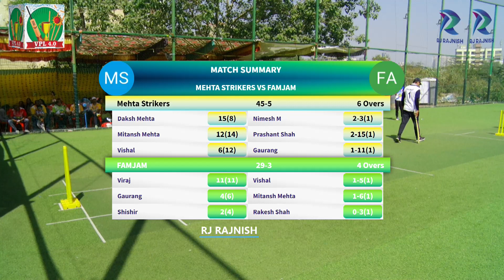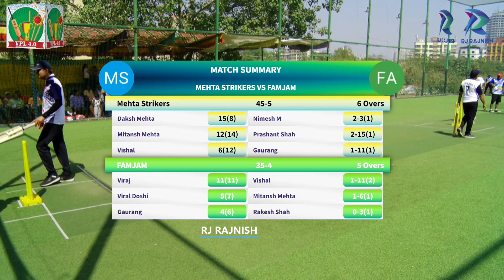Mehta Strikers vs FAMJAM